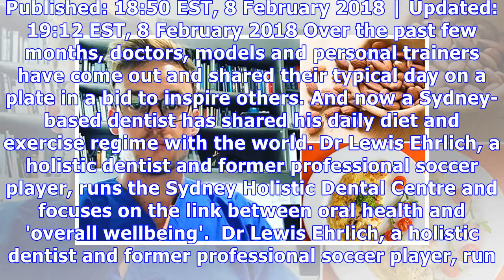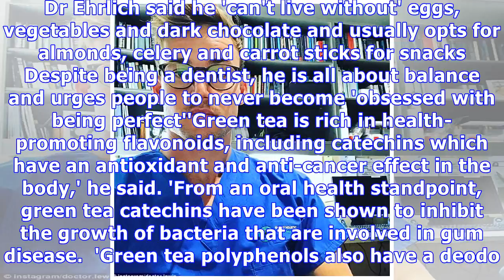Dentist reveals his typical day on a plate